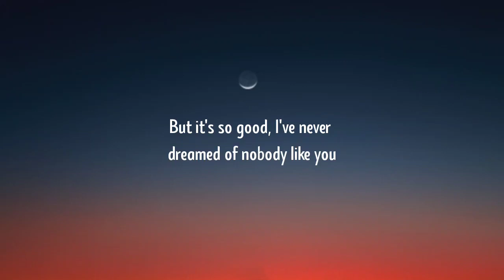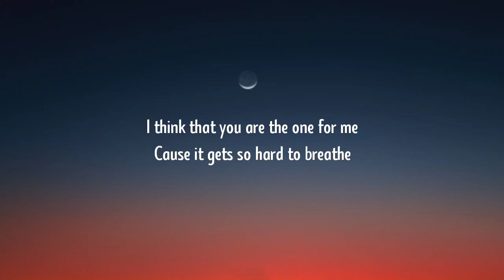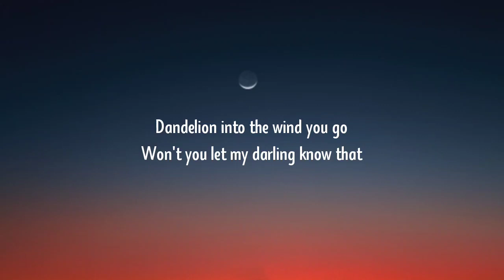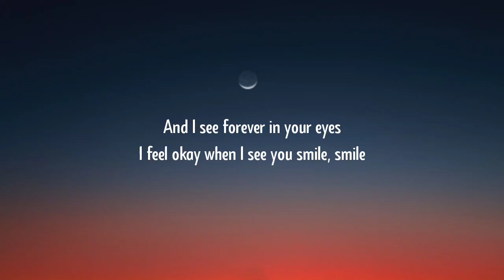Ruth B. - Dandelions (Lyrics)